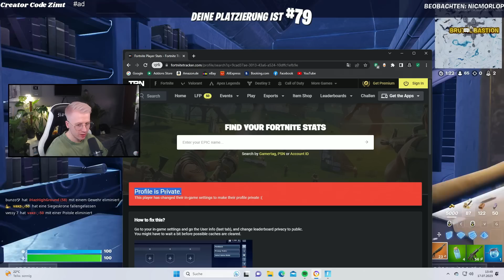Ich starb💀 und traf einen MINI MONGRAAL ? [Er ist ZU STARK?]